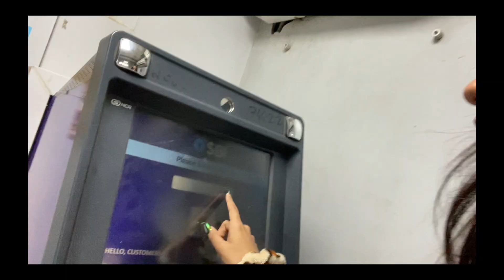GLOW UP W ME FOR BIRTHDAY + VACATION *chaos*| VRIDDHI PATWA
hey, bestie! I'm Vriddhi I am 16 years old!!  and I like to make videos about how I live my life!